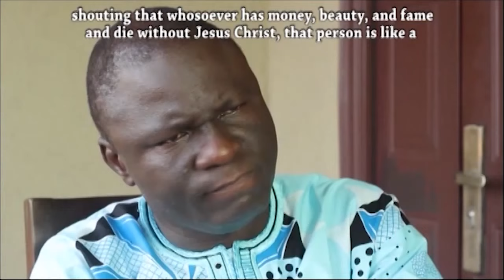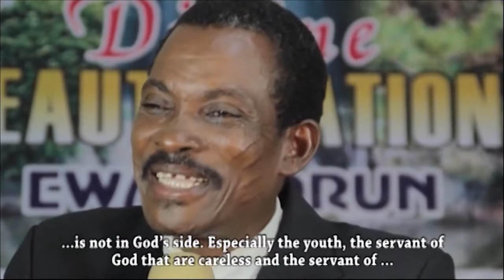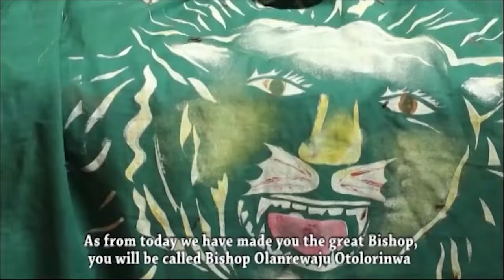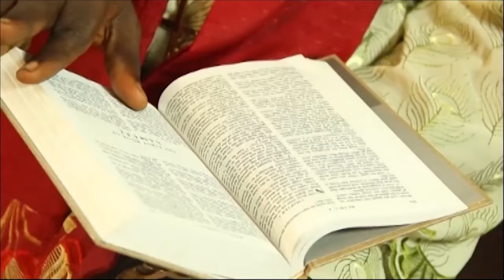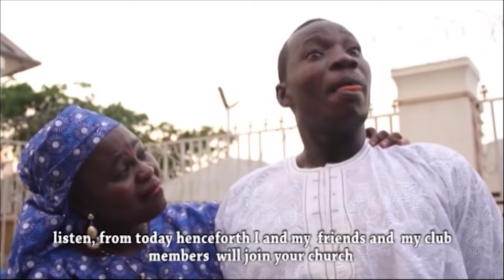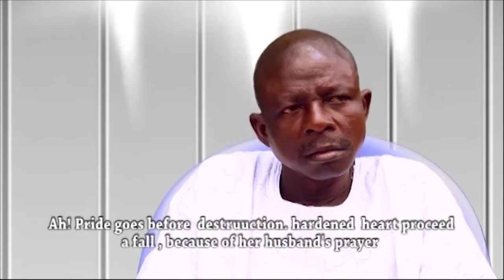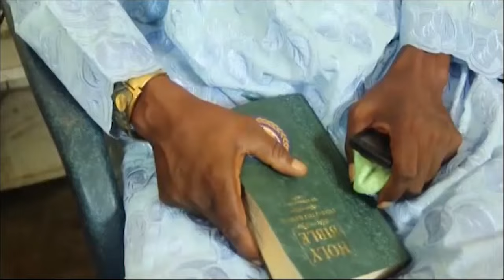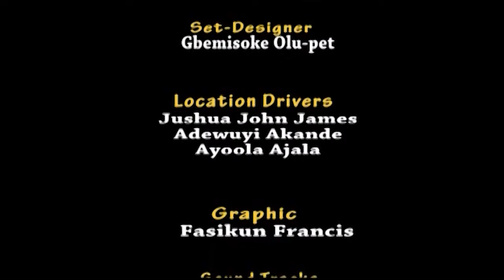IPADABO ADAKEDAJO-latest Yoruba Christian film 2022- Gospel movie -Mount Zion movie - Calvary movie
yoruba movies 2022 new release today - IPADABO ADAKEDAJO - new yoruba movies 2022 latest this week - Christian movie - Gospel films - Yoruba Christian movie 2022